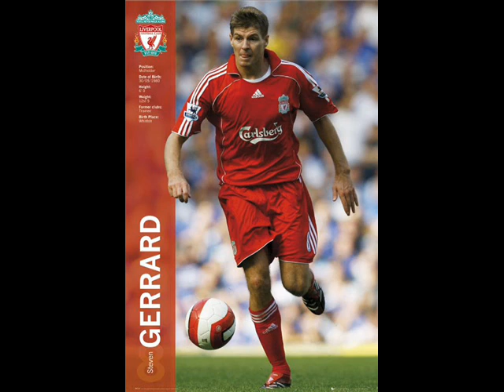TOP TEN CURRENT FOOTBALL WORLD STARS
IT ROCKS